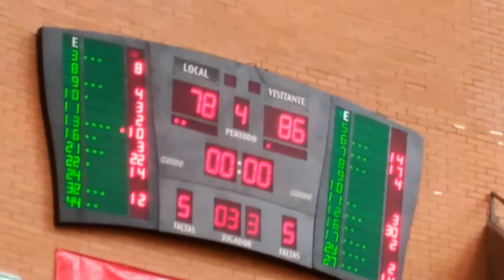El Obradoiro pierde 78-86 contra UCAM Murcia en la Caldeira de Sar